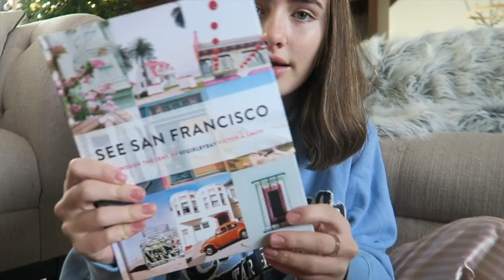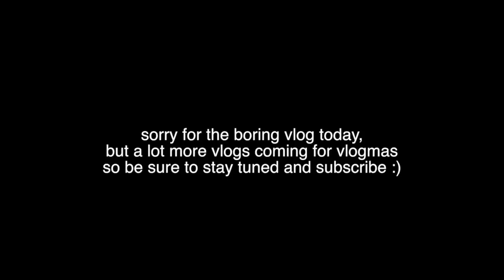being sick and wrapping christmas presents | VLOGMAS DAY 1+2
Yes its true, I'm doing vlogmas!! Ill be uploading weekly vlogs until i get out of school for christmas break and then i'll start to do daily vlogs! Let me know if you like daily vlogs or weekly vlogs better. ily:)